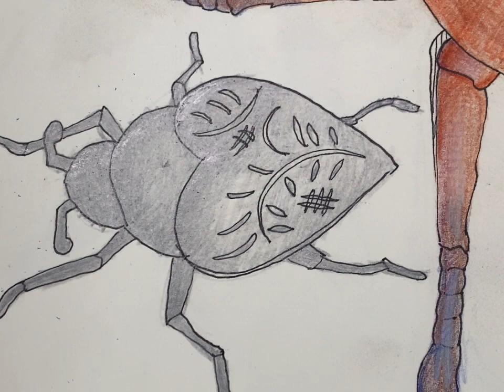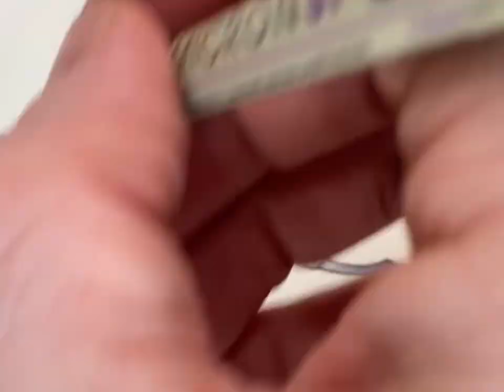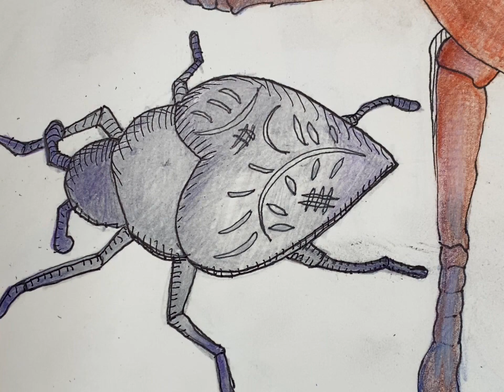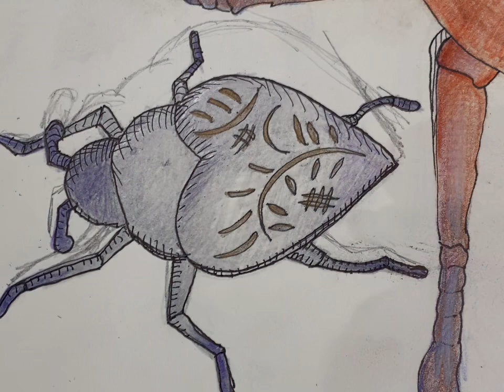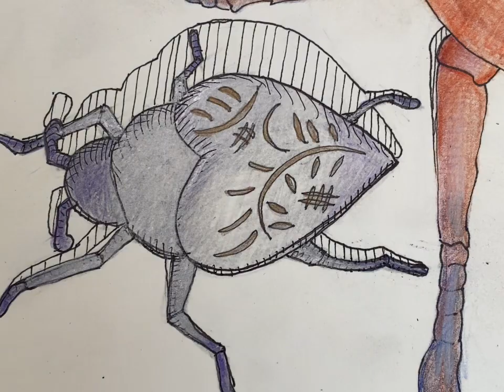Random Object Beetle: Locket Edition